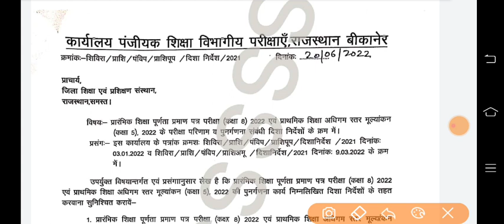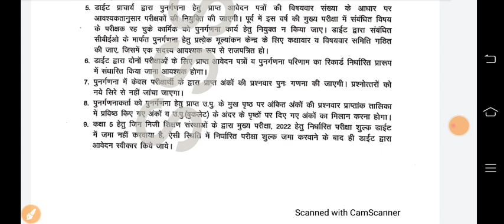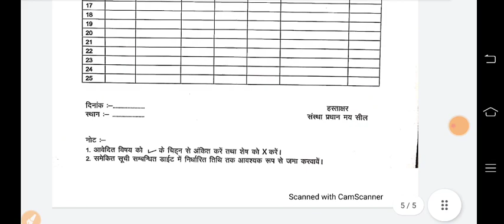कक्षा 8 व कक्षा 5 में Re-totaling करवाने हेतु आदेश जरी | आप भी करवा सकते इस प्रकार पुनर्गणना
प्रारंभिक शिक्षा पूर्णता प्रमाण पत्र परीक्षा (कक्षा 8) 2022 एवं प्राथमिक शिक्षा अधिगम स्तर मूल्यांकन (कक्षा 5) 2022 के परीक्षा परिणाम व पुनर्गणना संबंधी दिशा-निर्देशों के क्रम में👇👇*